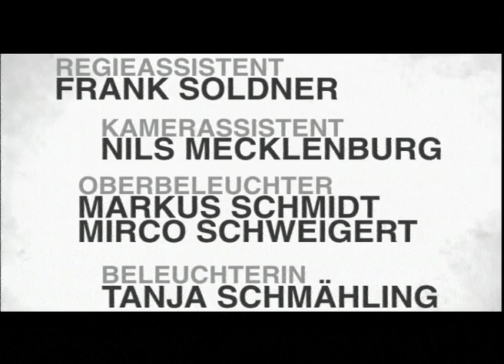The Robocop Kraus - In Fact You're Just Fiction (Official Video)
Official Music Video for "In Fact You're Just Fiction" by The Robocop Kraus.
From the album "They Think They Are The Robocop Kraus" Epitaph, L'Age D'Or 2005

Director: Dirk Soldner
Director of photography: Peter *Pit* Holleber
Makeup artist / hair stylist: Jeannine Bagshaw
Production TH Nürnberg: Georg Simon Ohm
Sleeping woman: Anke Lanak